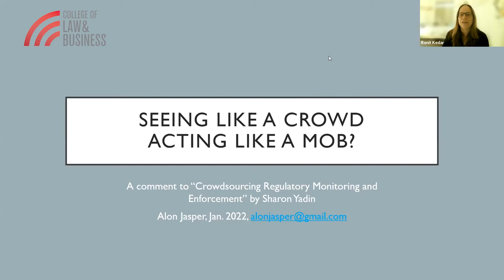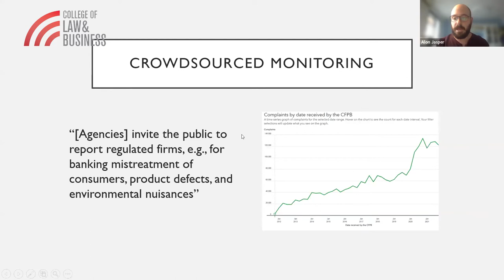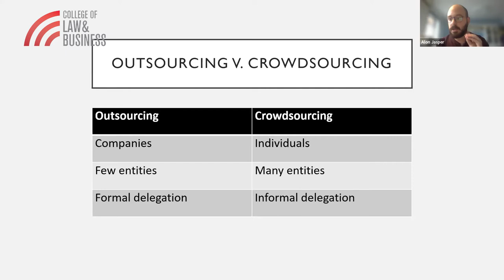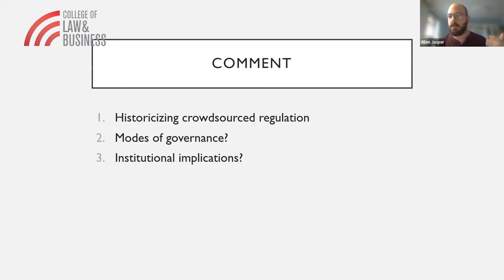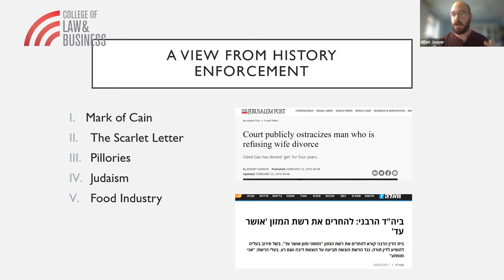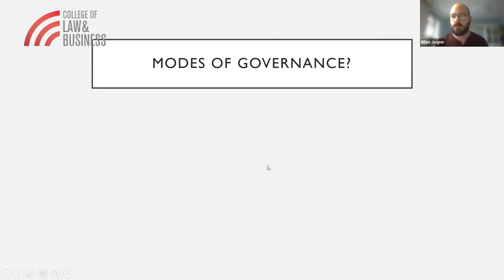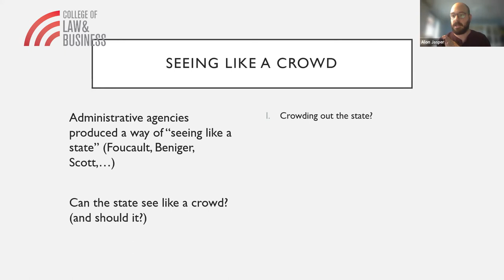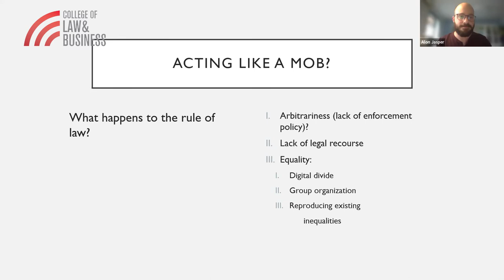Panel on Crowdsourcing Enforcement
Chair: Ronit Donyets-Kedar, College of Law & Business
Authors: Tamar Megiddo, College of Law & Business; Sharon Yadin, University of Haifa
Commentators: Adam Shinar, Reichman University; Alon Jasper, Tel Aviv University
Tamar Megiddo,Concluding comments

Law & Ethics of Human Rights Journal Symposium
Hosted by the College of Law & Business on January 11-13, 2022